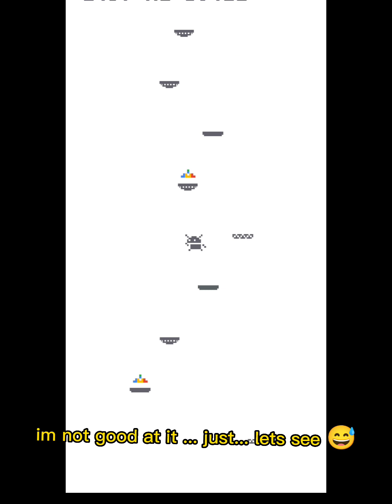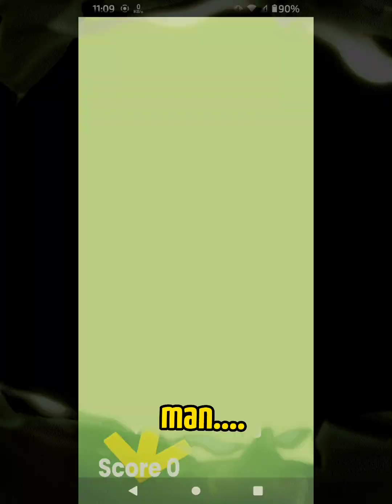Playing Google Play Free Games 😑 (Just For Fun)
hey guys im not a good gamer on Google play or whatever its just for fun and i dont have that much content so i decided to just make whatever i can... please like if you like it (most probably not 😅) and if you consider... plz subscribe 😃